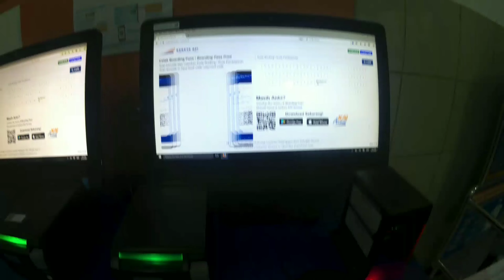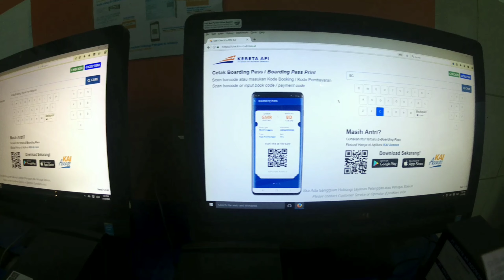Night trip by train | KA SERAYU Malam | MUrMEr di Jalurnya!!!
Assalamualaikum.para pecinta kereta api,trip report kali ini saya mencoba Kereta Api Serayu malam,relasi Purwokerto ke Pasarsenen,trip kali ini saya mulai dari stasiun Tasikmalaya,ke Jatinegara,harga tiketnya 63k saja.cukup Murah meriah di jalurnya...silahkan ada like,koment,share dan tentunya SUBSCRIBE di channel saya, terimakasih.